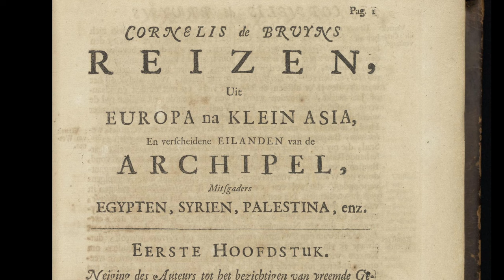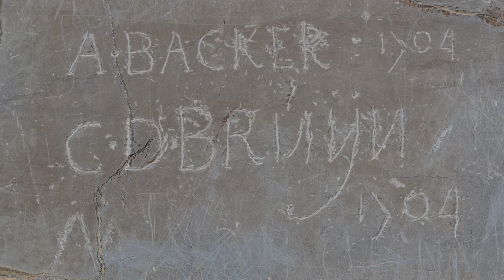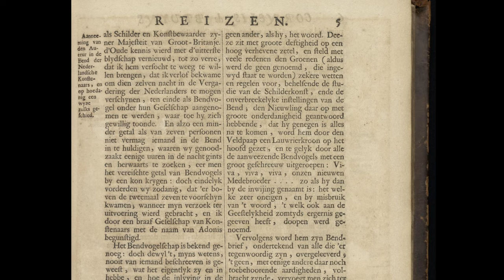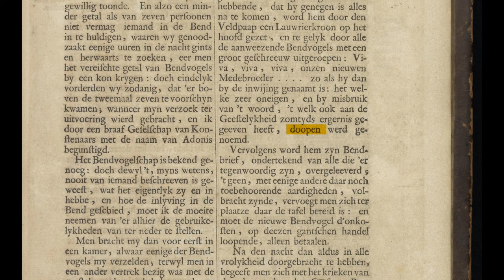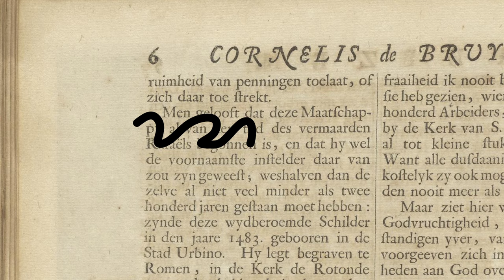Nederlanders in Rome: de kunstzinnige Bentvueghels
In deze video reizen we samen met de rmysterieuze Bentvueghels naar het Rome van de zeventiende eeuw. Wie waren ze? Wat trok hen naar Rome? En wat spookten ze daar uit met elkaar? We duiken in hun geschiedenis en leren hoe ze elkaar vonden in een vreemd land. We kijken door de ogen van de avonturier Cornelis de Bruyn, die zich in 1674 aansloot bij het genootschap. We bespreken de invloed van de Bentvueghels op de ontwikkeling van de barokstijl en hun rol in het bevorderen van het kunstenaarschap in Europa. Ontdek hoe hun avontuurlijke geest de kunst van de Gouden Eeuw heeft vormgegeven en de weg heeft vrijgemaakt voor enkele van 's werelds grootste meesterwerken.

Special thanks to:
Roman Senyk (pixabay) for the main music
Oleg Kirilkov (pixabay) for the Tarantella

Beelden afkomstig van WikiCommons, Pixabay en Pexels